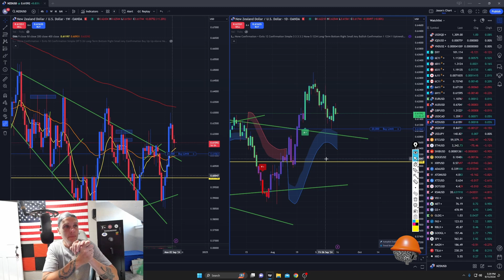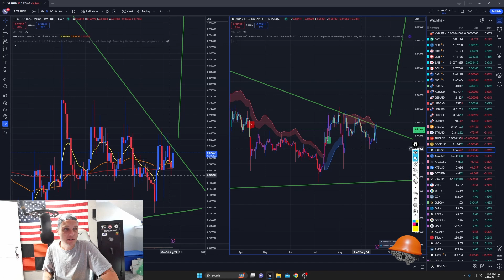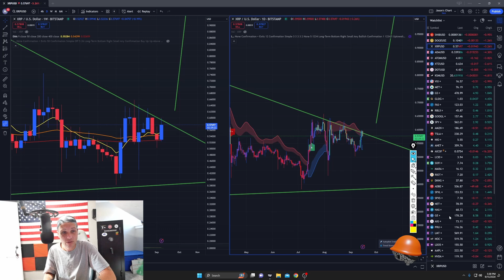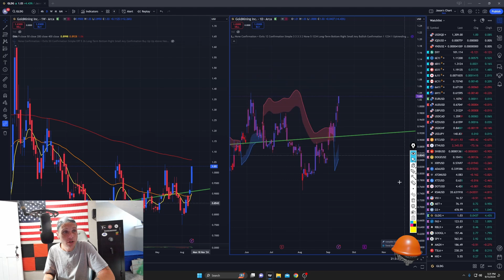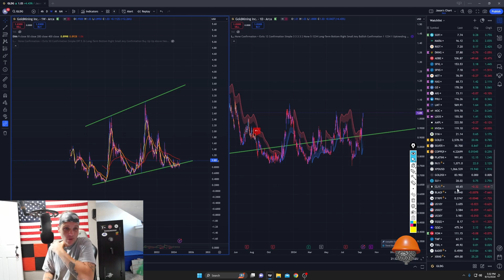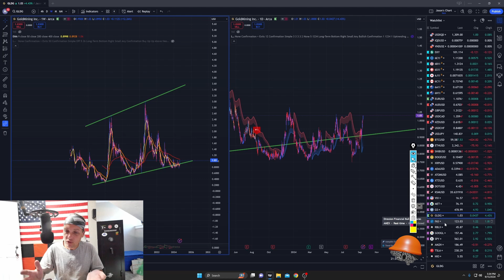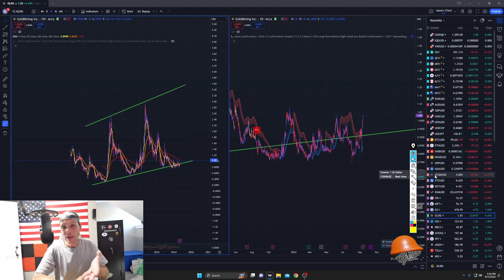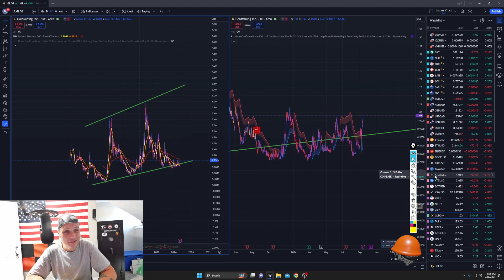Fed Meeting This Week GET READY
Things Are About To Get Interesting